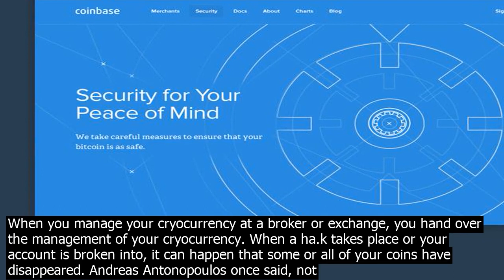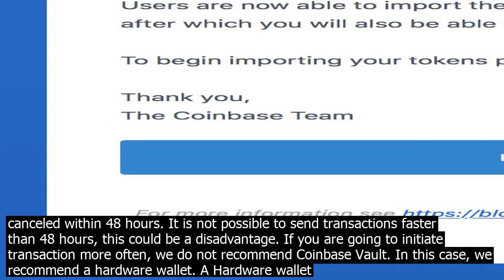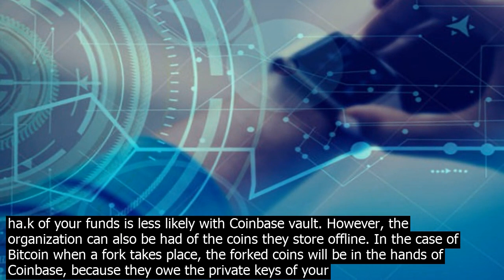Coinbase good coin bitcoin vault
When you manage your cryocurrency at a broker or exchange, you hand over the management of your cryocurrency. When a ha.k takes place or your account is broken into, it can happen that some or all of your coins have disappeared. Andreas Antonopoulos once said, not your keys not your bitcoin. If you do not owe the private keys of your cryocurrency, you do not owe the cryocurrency.   exactly, you are not the owner of your coins. This is where Coinbase flies in with the Coinbase vault solution. Coinbase vault gives you the option to store your cryocurrency in cold storage. This should give the user of the platform more security when a ha.k occurs on the platform. Coinbase indicates that 98pc of your funds are stored offline in geographically dispersed safes and physical safes. However, you do not owe your private keys. The Coinbase vault service is available to give users a piece of mind for the storage of their cryocurrency. Be aware, there are other safe ways to store your cryocurrency. Read further to find out more. How does it wor.k? Once logged in you are able to navigate to account in the menu. Here you have the option to create a vault at the bottom of the page on the left side. see image below Currently, you have the possibility to store every cryocurrency offered at the Coinbase platform in the vault. The use of the vault is completely free. When creating a vault, you have the option to give a name, the next step is the settings of the vault. You get 2 options  Approve the deposit and withdrawal of cryocurrency yourself or have it approved by a group of people you trust. The persons who must approve your transaction must be another Coinbase users. The more signatories, the better the security of the safe. This allows you to provide extra security for the vault, for every transaction 2/3 or 3/5 people must give an approval to execute a vault transaction. Once you have created a vault you cannot change the settings, you would have to create a new vault. Withdrawals from your vault can be canceled within 48 hours. It is not possible to send transactions faster than 48 hours, this could be a disadvantage. If you are going to initiate transaction more often, we do not recommend Coinbase Vault. In this case, we recommend a hardware wallet. A Hardware wallet gives you co.ntrol over your own private keys. When you are in possession of your private keys, transactions will be no longer than 10 minutes. Should I store cryocurrency in the Coinbase vault? The most secure way to store your cryocurrency is a hardware wallet. Therefore we could refer you to our wallet page . If you arent in possession of your private keys, youre not in possession of your cryocurrency. Saving your cryocurrency at Coinbase always comes with a risk. The management of your cryocurrency is in the hands of someone else, a ha.k of your funds is less likely with Coinbase vault. However, the organization can also be had of the coins they store offline. In the case of Bitcoin when a fork takes place, the forked coins will be in the hands of Coinbase, because they owe the private keys of your coins.